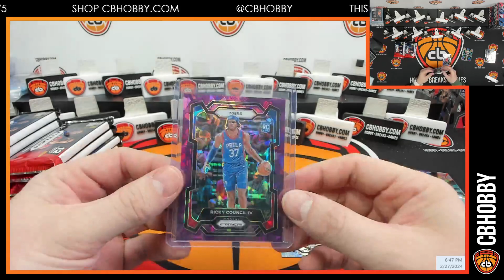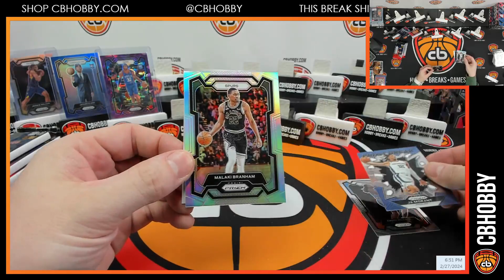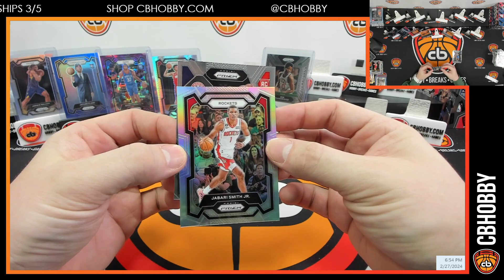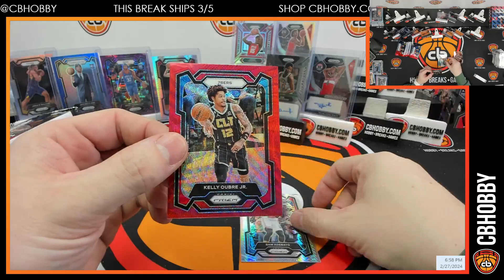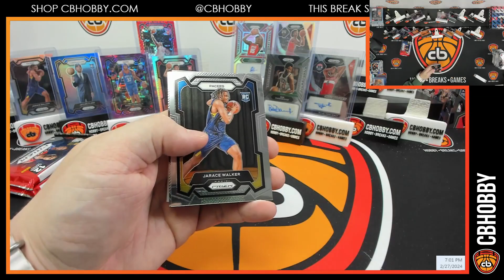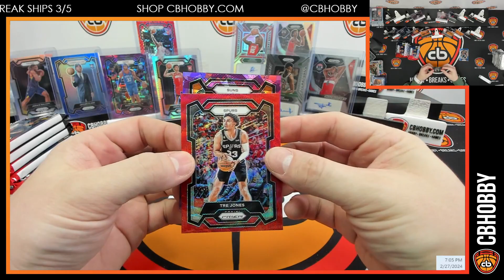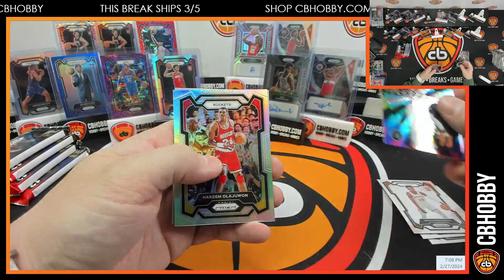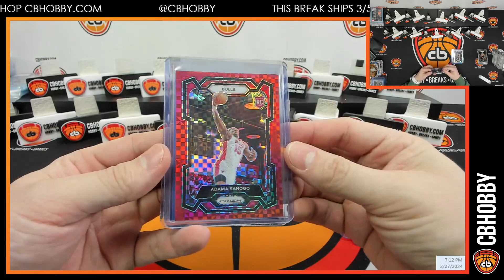🏀 2023-24 Prizm BK #10 🏀